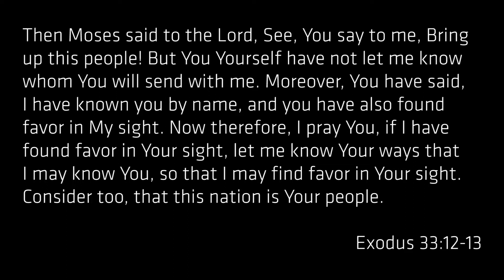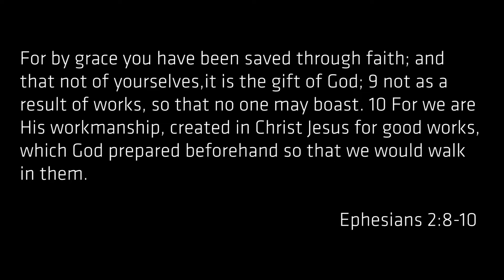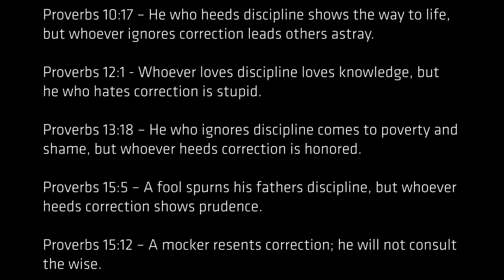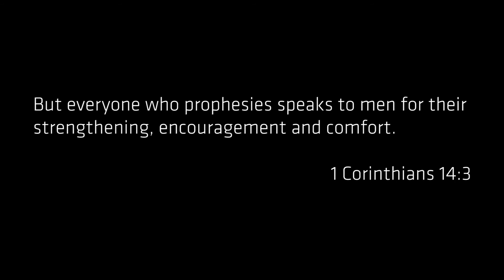WHY does God SPEAK to us? - Pastor Ben Dixon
* This teaching is from our class called C103 “Hearing God“ through Immersion Discipleship School.
* This is session 5 (of 9) called “Why God Speaks“
* In this session on Hearing God, Pastor Ben teaches why exactly the Lord desires to speak to us at all! Here we learn the motives and intentions of the Lord speaking to his people!